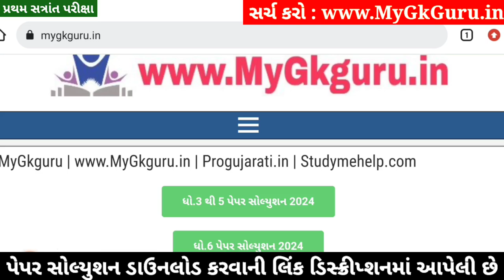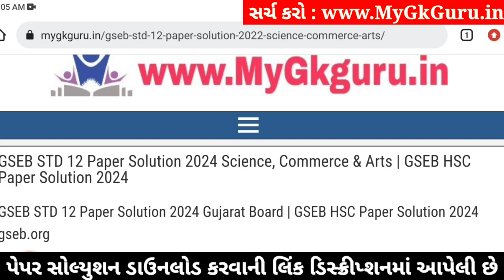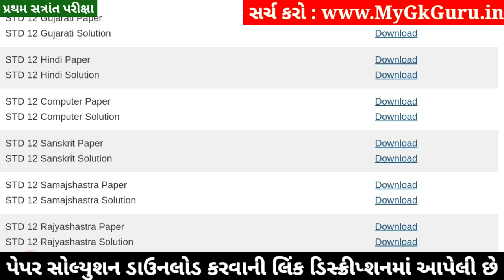STD 12 Rajyashastra Paper Solution 2024 100 Marks, STD 12 Rajyashastra First Exam Paper Solution 202